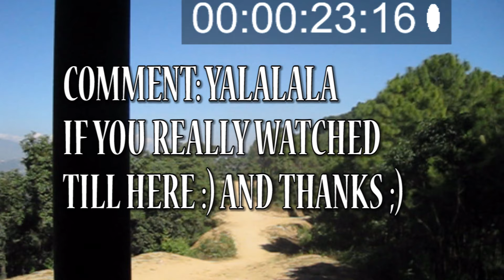Man Vs Wild - BTS | Super Mandip